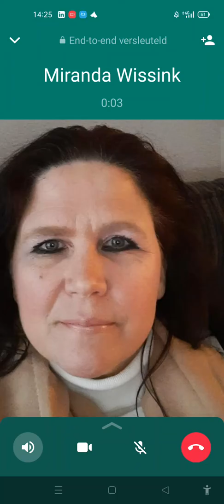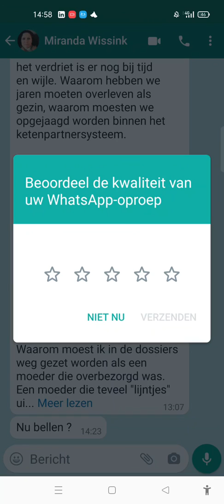ＧＲＯＴＥ ＺＯＲＧＥＮ ＯＭ ＤＥ ＪＥＵＧＤＺＯＲＧ ＤＥＥＬ １ ６ ＡＰＲＩＬ ２０２２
𝖩𝖾𝗎𝗀𝖽𝗓𝗈𝗋𝗀
𝖦𝖾𝗆𝖾𝖾𝗇𝗍𝖾𝗀𝖾𝗐𝖾𝗅𝖽
𝖲𝖾𝗄𝗌𝗎𝖾𝖾𝗅 𝗆𝗂𝗌𝖻𝗋𝗎𝗂𝗄
𝖵𝖾𝗋𝗄𝗋𝖺𝖼𝗁𝗍𝗂𝗇𝗀
𝖨𝗇𝗌𝗍𝗂𝗍𝗎𝗍𝗂𝗈𝗇𝖾𝖾𝗅 𝖦𝖾𝗐𝖾𝗅𝖽
𝖩𝗈𝗃𝖺𝗇𝗇𝖾𝗄𝖾 𝖾𝗇 𝖽𝖾 𝖩𝖾𝗎𝗀𝖽𝗓𝗈𝗋𝗀𝗍𝖺𝗉𝖾𝗌
𝖢𝗈𝗆𝗆𝗂𝗌𝗌𝗂𝖾 𝖽𝖾 𝖶𝗂𝗇𝗍𝖾𝗋
𝖢𝗈𝗆𝗆𝗂𝗌𝗌𝗂𝖾 𝖲𝖺𝗆𝗌𝗈𝗇
𝖡𝖾𝗅𝖺𝗌𝗍𝗂𝗇𝗀𝖽𝗂𝖾𝗇𝗌𝗍𝗌𝖼𝗁𝖺𝗇𝖽𝖺𝖺𝗅
𝖳𝗈𝖾𝗌𝗅𝖺𝗀𝖾𝗇𝖺𝖿𝖿𝖺𝗂𝗋𝖾
𝖦𝖾𝗐𝖾𝗅𝖽 𝗂𝗇 𝖽𝖾 𝗃𝖾𝗎𝗀𝖽𝗓𝗈𝗋𝗀
𝖮𝗇𝗏𝗈𝗅𝖽𝗈𝖾𝗇𝖽𝖾 𝖡𝖾𝗌𝖼𝗁𝖾𝗋𝗆𝖽
𝖪𝖾𝗍𝖾𝗇𝗉𝖺𝗋𝗍𝗇𝖾𝗋𝗌𝗒𝗌𝗍𝖾𝖾𝗆
𝖴𝗂𝗍𝗁𝗎𝗂𝗌𝗉𝗅𝖺𝖺𝗍𝗌𝗂𝗇𝗀
𝖮𝗇𝖽𝖾𝗋𝗍𝗈𝖾𝗓𝗂𝖼𝗁𝗍𝗌𝗍𝖾𝗅𝗅𝗂𝗇𝗀
𝖯𝖺𝗌𝗌𝖾𝗇𝖽 𝖮𝗇𝖽𝖾𝗋𝗐𝗂𝗃𝗌
𝖩𝖾𝗎𝗀𝖽𝖻𝖾𝗌𝖼𝗁𝖾𝗋𝗆𝗂𝗇𝗀𝗌𝗍𝖺𝖿𝖾𝗅
𝖦𝖨-𝖦𝖾𝖼𝖾𝗋𝗍𝗂𝖿𝗂𝖼𝖾𝖾𝗋𝖽𝖾 𝖨𝗇𝗌𝗍𝖾𝗅𝗅𝗂𝗇𝗀
𝖬𝗂𝗌𝖻𝗋𝗎𝗂𝗄 𝗂𝗇 𝖽𝖾 𝗃𝖾𝗎𝗀𝖽𝗓𝗈𝗋𝗀
𝖮𝗇𝗀𝖾𝗄𝖾𝗇𝖽 𝖮𝗇𝗋𝖾𝖼𝗁𝗍

𝖬𝗂𝗃𝗇 𝗄𝖺𝖺𝗄𝗀𝖾𝗐𝗋𝗂𝖼𝗁𝗍 𝗈𝗈𝗂𝗍 𝗀𝖾𝖻𝗋𝗈𝗄𝖾𝗇 𝖻𝗂𝗃 𝖾𝖾𝗇 𝖺𝗎𝗍𝗈-𝗈𝗇𝗀𝖾𝗏𝖺𝗅 𝖾𝗇 𝖽𝖾𝗓𝖾 𝗌𝖼𝗁𝗂𝖾𝗍 𝗌𝗈𝗆𝗌 𝗏𝖾𝗋𝗄𝖾𝖾𝗋𝖽
𝖭𝗎 𝖽𝗎𝗌 𝗍𝗂𝗃𝖽𝖾𝗇𝗌 𝗈𝗇𝗌 𝗀𝖾𝗌𝗉𝗋𝖾𝗄 𝖾𝗇 𝗂𝗄 𝗉𝗋𝗈𝖻𝖾𝖾𝗋𝖽𝖾 𝗁𝖾𝗍 𝗐𝖾𝖾𝗋 𝗈𝗉 𝗓𝗂𝗃𝗇 𝗉𝗅𝖾𝗄 𝗍𝖾 𝗄𝗋𝗂𝗃𝗀𝖾𝗇
𝖡𝖾𝖾𝗍𝗃𝖾 𝗏𝗋𝖾𝖾𝗆𝖽 𝗀𝖾𝗓𝗂𝖼𝗁𝗍
𝖬𝖺𝖺𝗋 𝗈𝗈𝗄 𝗓𝗈𝗂𝖾𝗍𝗌 𝗈𝗆 𝖾𝗋 𝖽𝖺𝗇 𝗆𝖺𝖺𝗋 𝖾𝖾𝗇 𝗉𝗈𝖽𝖼𝖺𝗌𝗍 𝗏𝖺𝗇 𝗍𝖾 𝗆𝖺𝗄𝖾𝗇